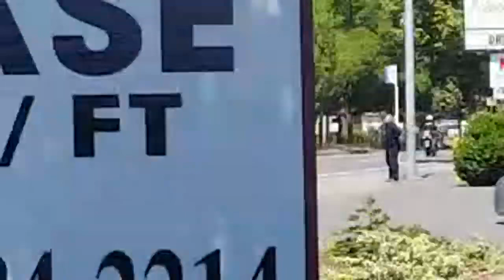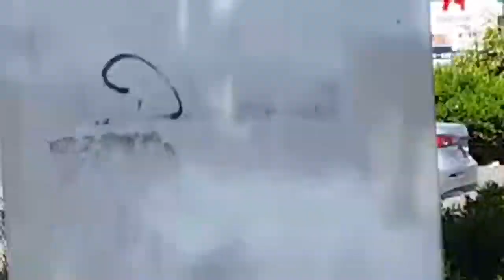Eugene police escort Special Olympics torch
In this video we see a pack of donut munchers actually doing something noble, aside from the weapons and bearcat, they almost seem like decent human beings. Almost.